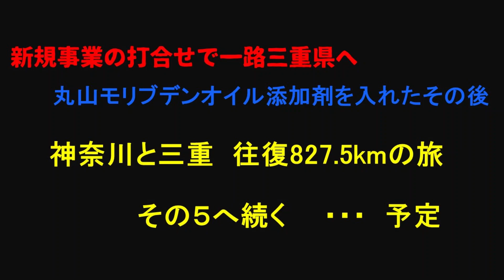丸山モリブデンオイルその後 名阪関ドライブイン→伊賀市内 神奈川と三重を往復 打合せの旅 【その4/5】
サッカー観戦、スタジアム巡り、ブラインドサッカー活動、スポーツでのインクルーシブ活動、個人事業などのVlogとして発信していきます。
鉄道が大好きです。